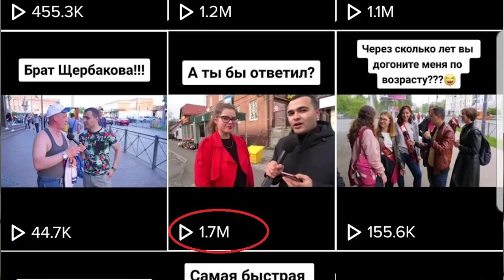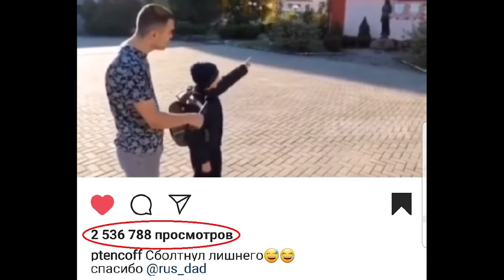Повестка в СУД, новый ВИРУС, ХАКЕР взломал игры, БЕРЕМЕННА в 16